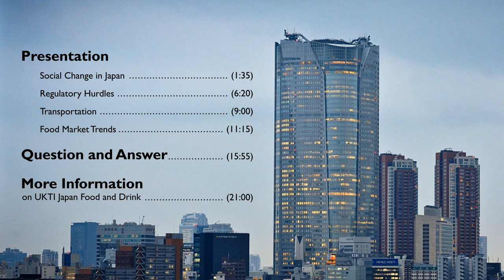Preview: Japanese Food & Drink Market Webinar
Watch this webinar to discover the exciting and diverse opportunities the Japanese Food & Drink market offers and learn from the experts about your company's potential in Japan.